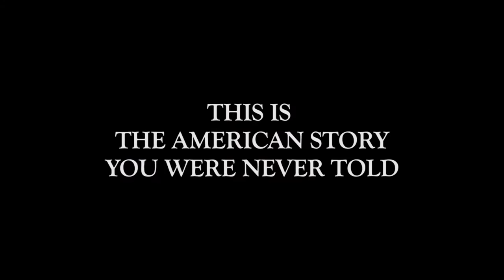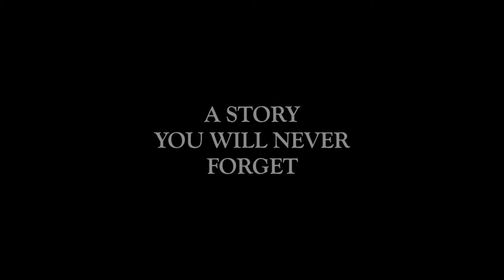Indiana War Memorial Museum - Trailer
Produced for the 'Indiana War Memorial Museum' in Indianapolis, an exciting brand NEW FILM to coincide with their all NEW Exhibits!!!  Opening soon!!!